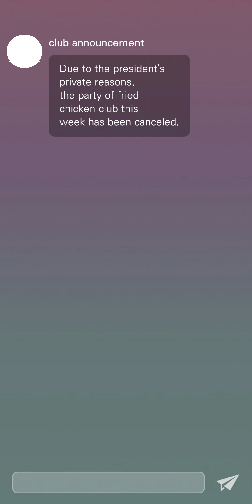Meow Men Ep 2 • Ifyou: episodes-love stories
Original / Original Comics from NAVER WEBTOON ©️ Olso
Produce / PIER Corporation

Bonnie, an ordinary human and Claude, the prince of Cat Kingdom living together. Meow romance story never heard of, which will win your heart?